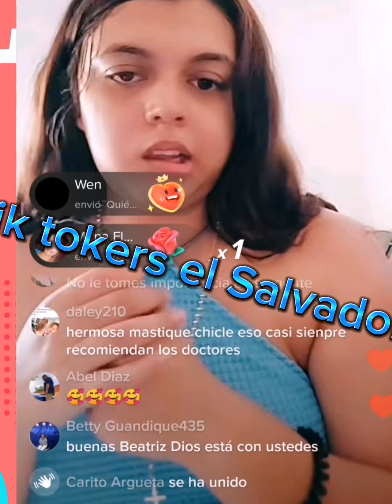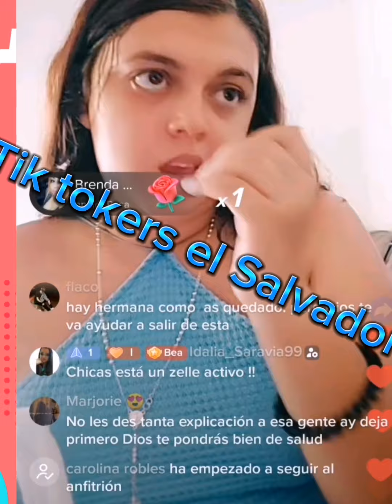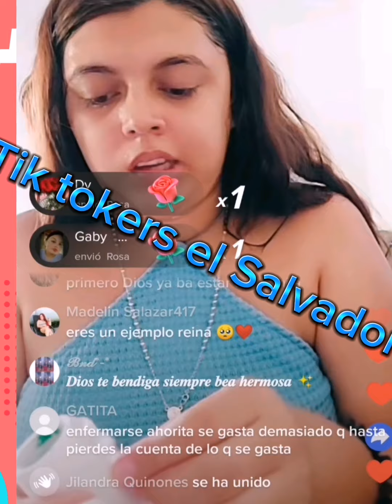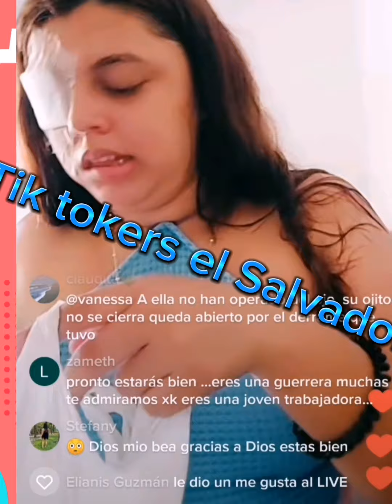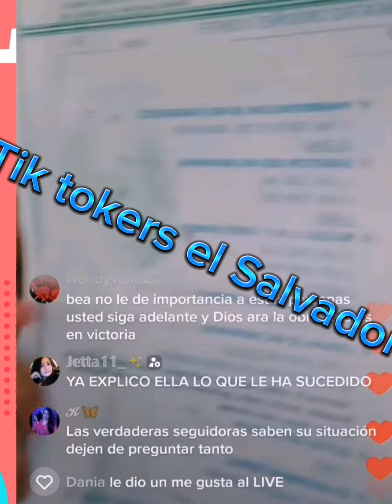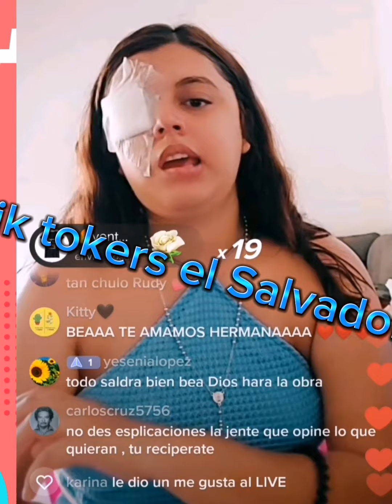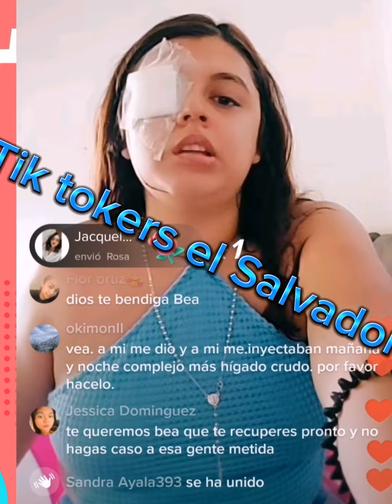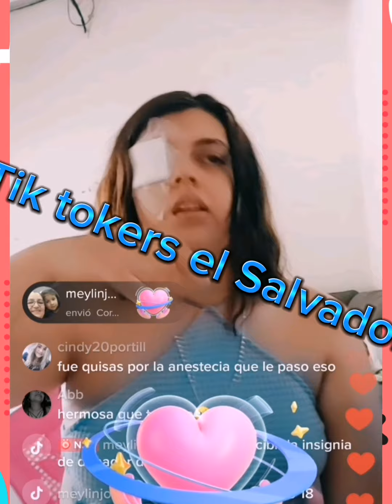niña fran y su hija es atacada con hate de parte de un usuario en tik tok